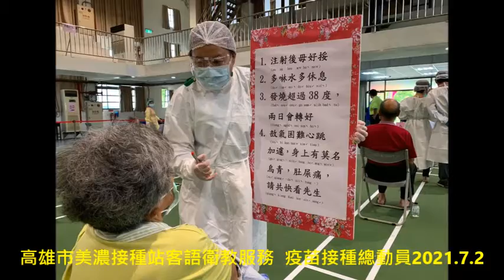高雄市美濃接種站客語衛教服務 疫苗接種總動員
7/2長輩疫苗接種實際接種數 34,298人，包含75歲以上補接種以及72-74歲接種對象。

今（7/2）日美濃接種站開放72-75歲長者施打疫苗，為因應人流與動線順暢，加開一條接種線，高雄市客委會與美濃區公所全體總動員，增加人力並調整動線，現場提供客語衛教服務，請市民朋友不必緊張，時間到再來現場報到接種，依照通知單指示，攜帶身分證、健保卡前來施打即可。

昨（7/1）日開放75歲以上長者補打疫苗，美濃疫苗接種站施打率達89.8%，為提供市民朋友更完善的服務，緊急在三天內完成各項無障礙設施規劃，包含大門出入口，以及場內各個可能行走的通道，甚至是洗手間出入口，在市長陳其邁的叮嚀之下，由秘書長楊明州與客委會主委楊瑞霞，一同親自確認場館內各通道方便通行，同時也增調冷氣與水冷扇改善原先場地悶熱的問題。